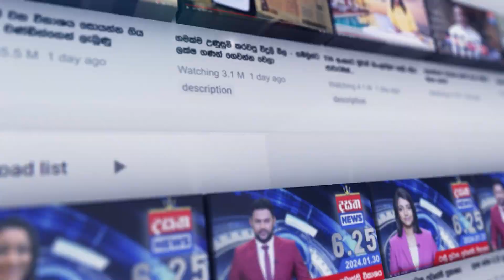දසත බෝපත සර්වඥ ධාතු වන්දනාවට අදත් ජන ගඟක්...